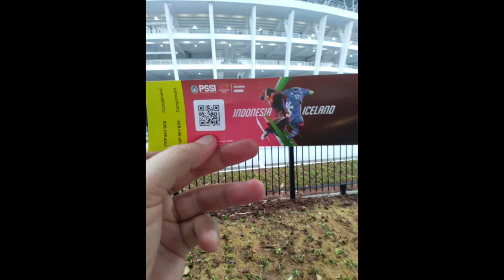Nonton Timnas Indonesia vs Argentina di ROYAL BOX Stadion Utama GBK Berapa Tiketnya?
Berapa kira-kira harga tiket nonton Indonesia vs Argentina di Royal Box SU GBK?

Video ini direkam saat pertandingan Indonesia vs Islandia

STADION UTAMA GELORA BUNG KARNO (SU GBK) YANG BARU DIRENOVASI MEMILIKI RUANG VVIP YANG SANGAT NYAMAN. NAMA RUANGAN ITU ADALAH ROYAL BOX. BERADA DALAM RUANGAN KACA YANG NYAMAN DAN PENUH DENGAN MAKANAN DAN MINUMAN... YUK KITA INTIP.